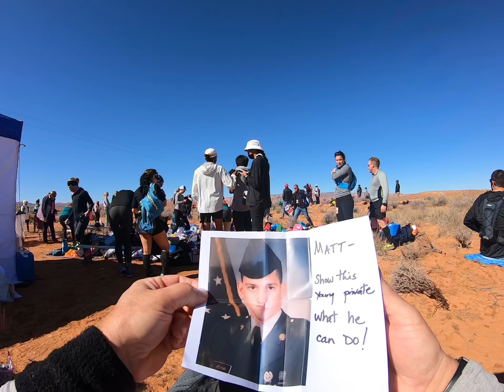Antelope Canyon Ultra 50